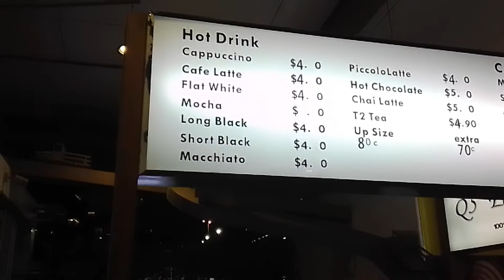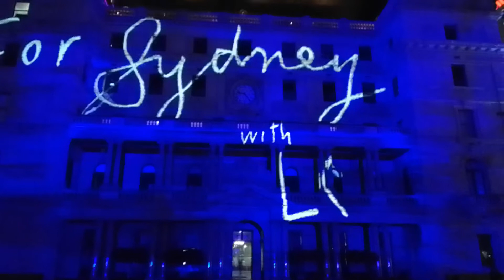vivid Sydney 3